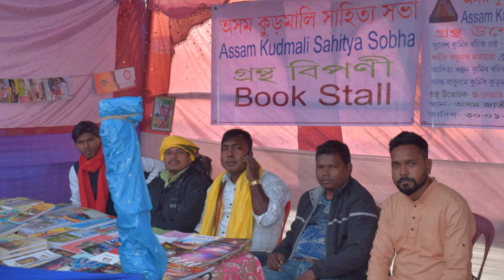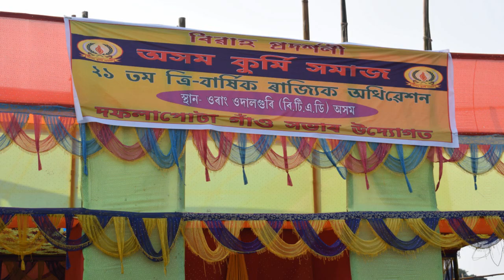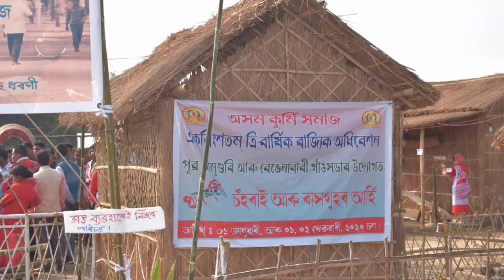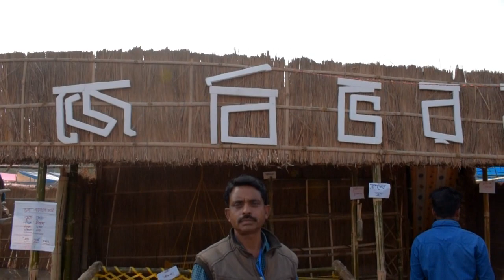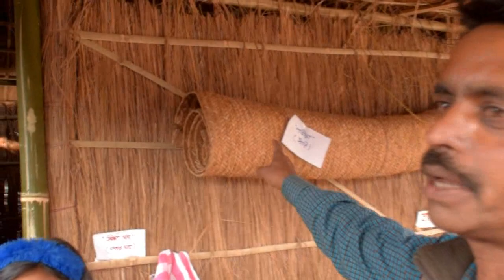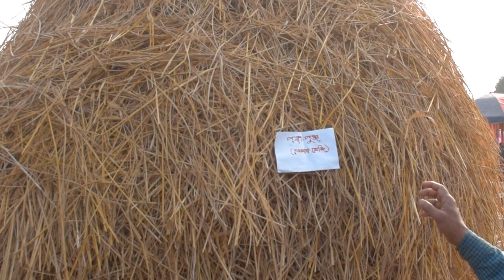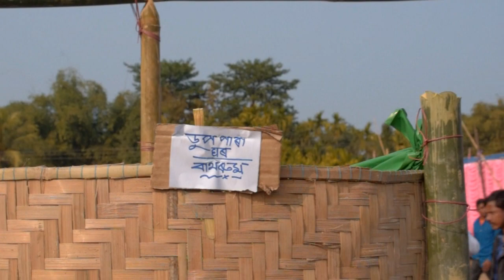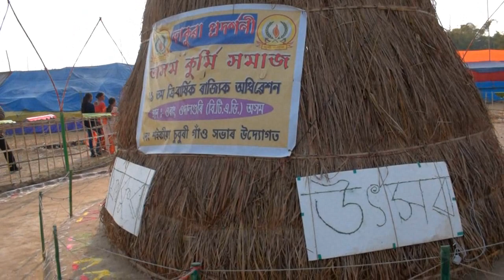ASSAM KURMI SAMAJ -2020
21st Tri- Annual State level KURMI mass gathering